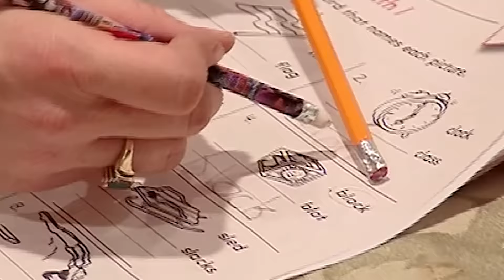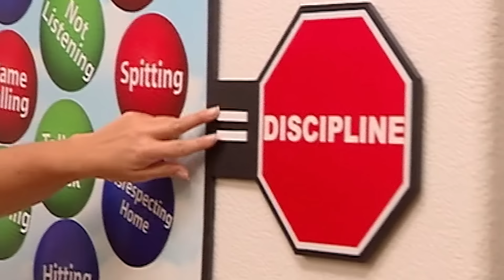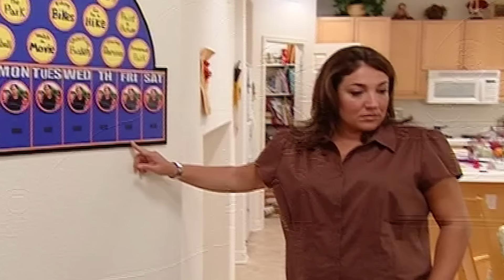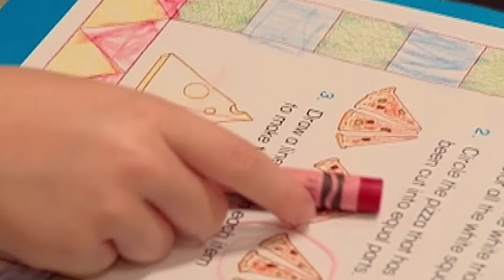These boys have no respect for women! | The McKeever Family | FULL EPISODE | Supernanny USA